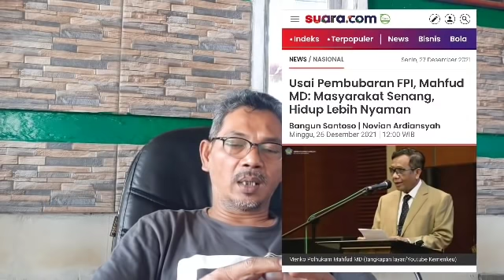PAK MAHFUD MD !! APAKAH ANDA TAKUT ?